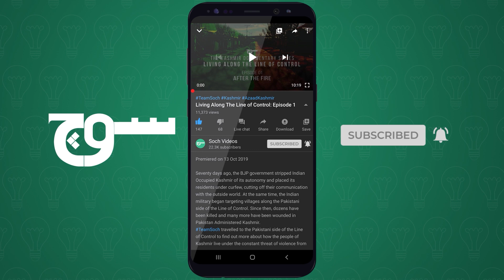Imran Khan | Punjab By-elections| Hamza Shahbaz | Pakistan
پنجاب کے ضمنی انتخابات میں کیا اسٹیبلشمنٹ نیوٹرل ہے؟ سترہ جولائی کو الیکشن ہوگا یا سلیکشن؟

: صحافی تنویر شہزاد اور حسن افتخار کا تجزیہ